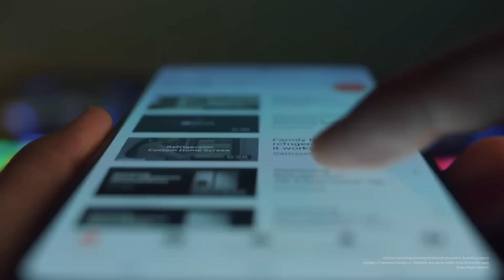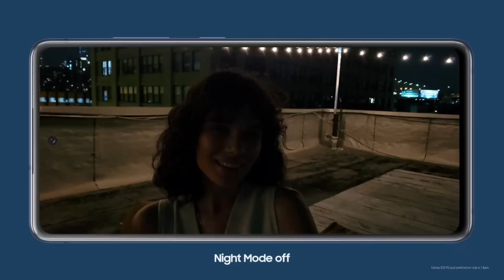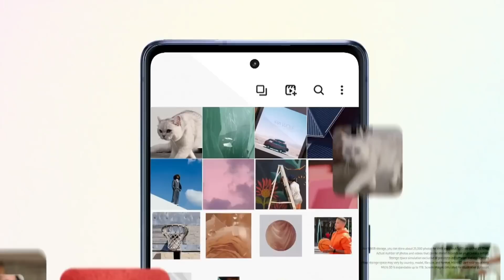SAMSUNG GALAXY S20 FE: LO ÚLTIMO de QUALCOMM y 5G a un precio recortado | Resumen en 3 MINUTOS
Samsung ha presentado en su nuevo unpacked un nuevo terminal de su familia S20. El Galaxy S20 FE o Fan Edition. Una grata sorpresa por parte de la compañía surcoreana que nos trae unas características muy interesantes en un precio bastante reducido. Quieres saber más sobre este nuevo dispositivo presentado? Pues aquí te lo contamos.